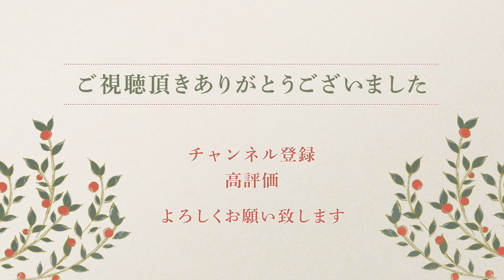【俳優による朗読】「セメント樽の中の手紙」葉山嘉樹 名作文学 プロレタリア文学 労働【オーディオブック】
俳優 声優 の片渕真子と申します。
物語が、少しでも皆様の日常の彩となりますように。

今回の作品はこちら▼

「セメント樽の中の手紙」
葉山嘉樹
引用:青空文庫

oﾟo｡oﾟo｡oﾟo｡oﾟo｡oﾟoﾟo｡oﾟo｡oﾟo ﾟo｡oﾟ
現在かたふちまこの朗読堂では
登録者数500人を目標としております！
嬉しくて元気になります🍎
oﾟo｡oﾟo｡oﾟo｡oﾟo｡oﾟoﾟo｡oﾟo｡oﾟo ﾟo｡oﾟ